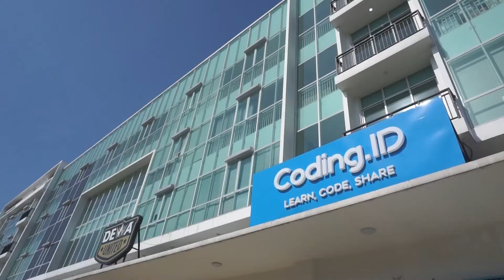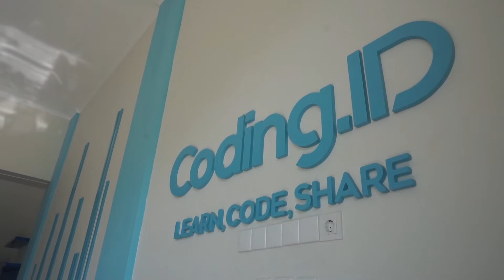Gedung Baru Semangat Baru | New Building Coding.ID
Hello from Coding.Id
9 Sepetember 2021 Coding.ID Gading Serpong resmi dibuka sebagai gedung Coding.ID. buat temen-temen yang penasaran tempatnya seperti apa. langsung aja di tonton videonya